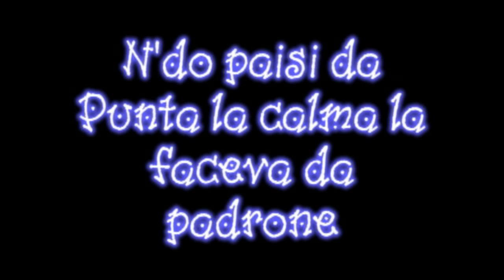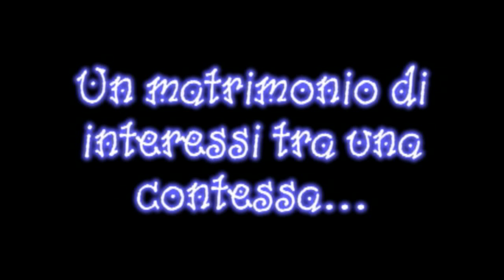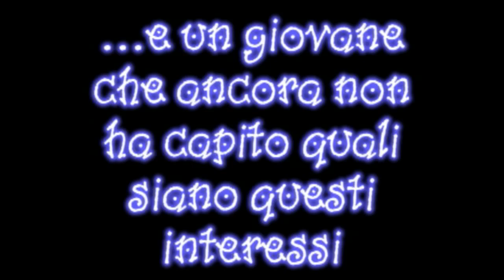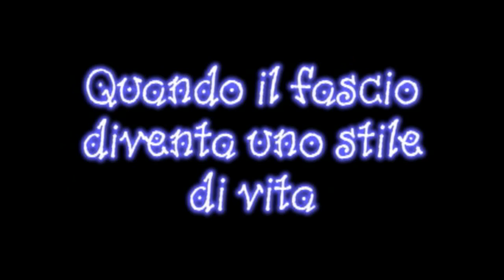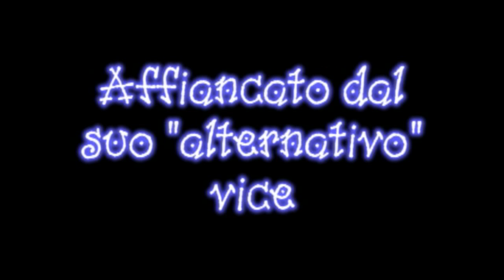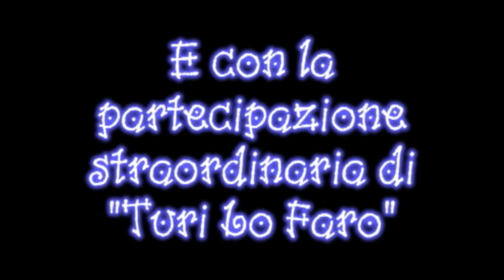A motti re Cachi - ** OFFICIAL TRAILER **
Trailer della commedia "A motti re Cachi" che si svolgerà il 7 Agosto nel Santuario della Ravanusa. L'opera è stata realizzata dai ragazzi dell'oratorio di San Giovanni La Punta che augurano a tutti una buona visione. L'entrata allo spettacolo è gratuita. All'interno sarà poi possibile acquistare cibo e bevande. Vi aspettiamo numerosi.